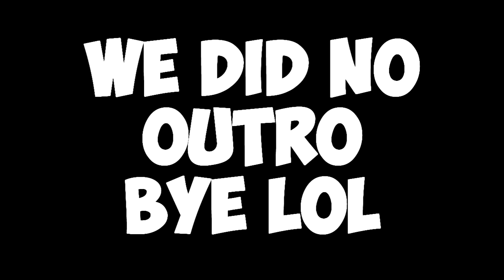OUR TEAM IS FALLING APART - Premium UHC S3-E3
Description

▸ Welcome to Premium UHC Season 3!

▸ Minecraft: Ultra Hardcore is a gamemode originally created by Guude and the group Mindcrack. In UHC mode, health does not automatically regenerate, so players must use a golden apple or golden head. The nether was disabled for this round.

▸ In this season of UHC, we have 24 participants randomly put into teams of 6 in a 2000x2000 map with a shrinking border. A player on each team of six is randomly chosen as a mole. The moles must kill all of the normal players to win the game, and vice versa. Moles may also have the choice of one kit, ranging from a diamond sword to a potion to poison your team. As well, food and ores will drop automatically smelted. This season was recorded in a single-session.

▸ This season was hosted by the Vigilance Network.

As always "Peace Love and Fam." -Tubesterkake